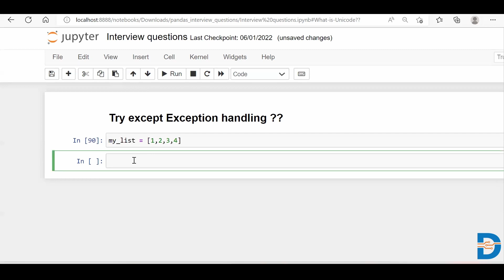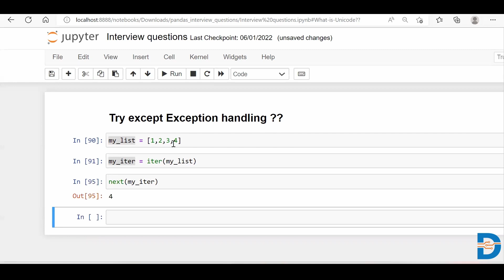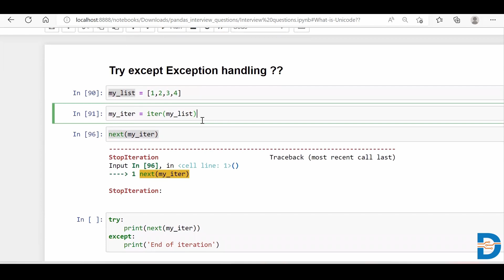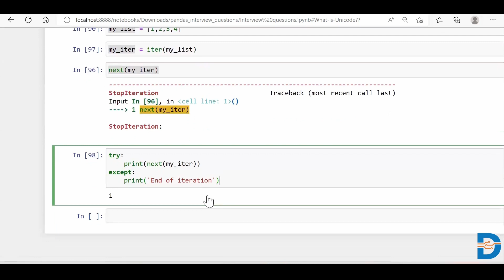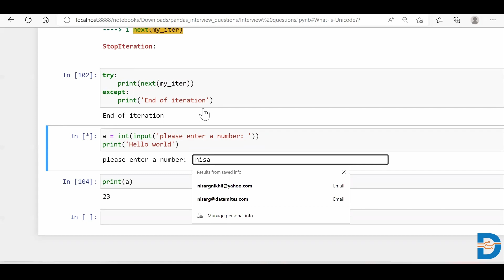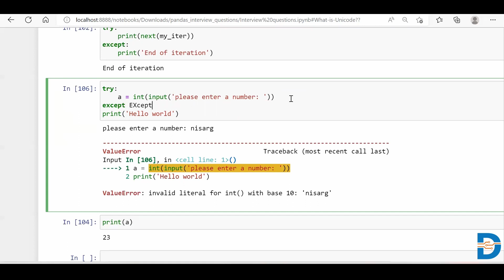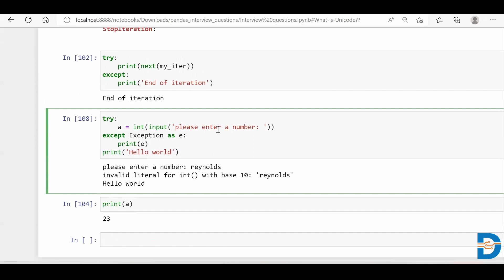Exception Handling in Python | Python Interview Questions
In this video, we'll be taking a look at exception handling in Python. We'll cover the different types of exceptions that can occur, and how to handle them.

DataMites is one of the leading global institute for data science, python, machine learning, deep learning, tableau and artificial intelligence training courses. DataMites provides ML expert, Python Developer, AI Engineer, Certified Data Scientist and AI Expert courses and is accredited by IABAC®.

If you are looking for Python Classroom training visit